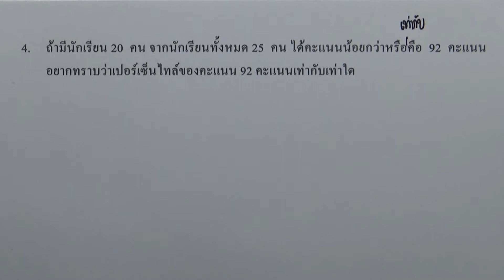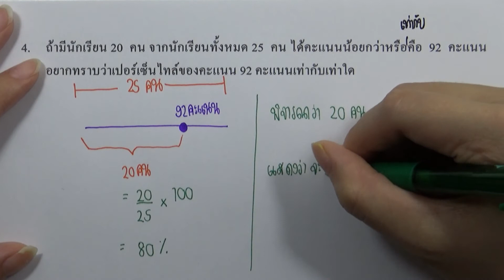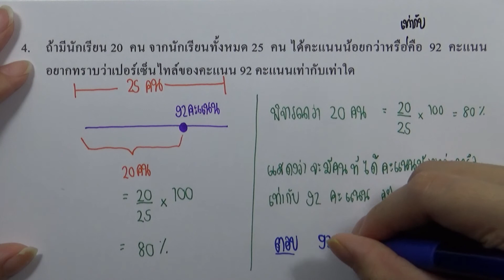แบบฝึกหัด2.3 ข้อ04 (การวัดตำแหน่งที่ของข้อมูล)